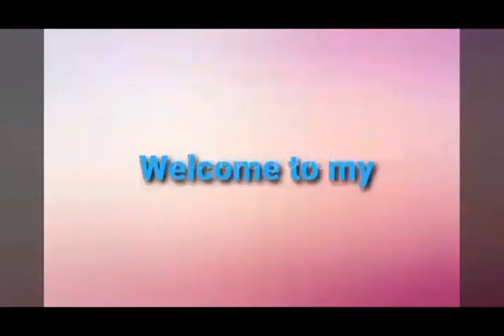Mga Bulaklak Sa Bundok | At Kadoorie Farm And Botanic Garden Hongkong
Different kind of flowers in the forest